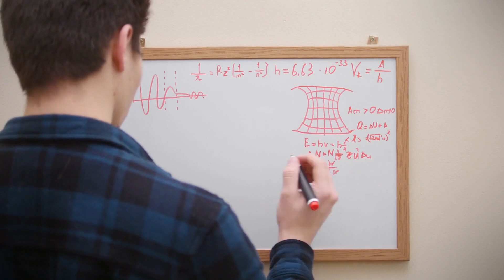How Would They Feel if I Threw Myself Out the Window? w/ Tony Biglan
Special Thanks: Tony Biglan for hopping on the show to share some perspective.